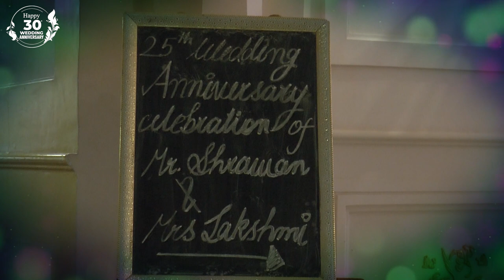थामें एक-दूजे का हाथ, बना रहे आपका साथ...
थामें एक-दूजे का हाथ,
बना रहे आपका साथ,
बधाई हो शादी की वर्षगाँठ…